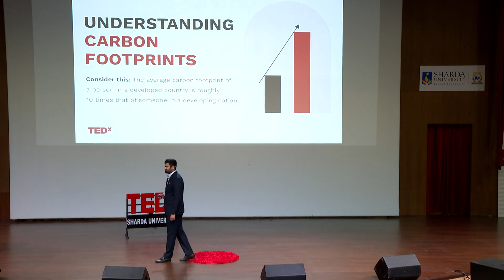Owning Your Carbon Footprint | Manvendra Yadav | TEDxSharda University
Every choice we make leaves a carbon trace, mostly unseen, but deeply impactful. In this talk, discover how measuring your personal footprint turns climate action into something tangible, achievable, and empowering. Learn how small, intentional shifts can ripple outward, driving community change and shaping a sustainable future. Manvendra Yadav is a climate fintech innovator and the Founder & CEO of Hestiya, a company revolutionizing carbon markets through blockchain technology. Committed to making sustainability accessible, he helps businesses achieve carbon neutrality while ensuring carbon credits and I-RECs are transparent and efficient. His work focuses on redefining climate finance and driving real environmental impact. This talk was given at a TEDx event using the TED conference format but independently organized by a local community.